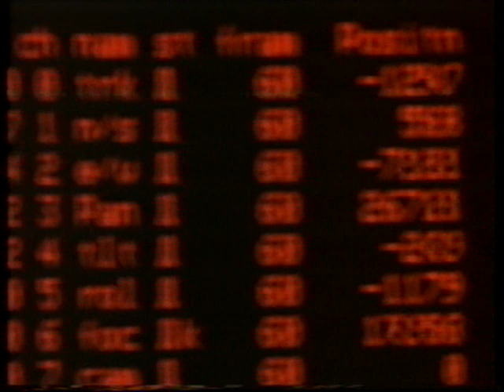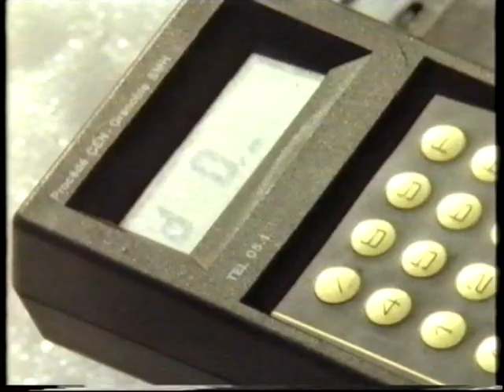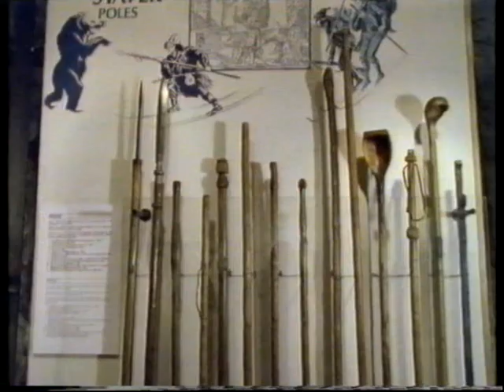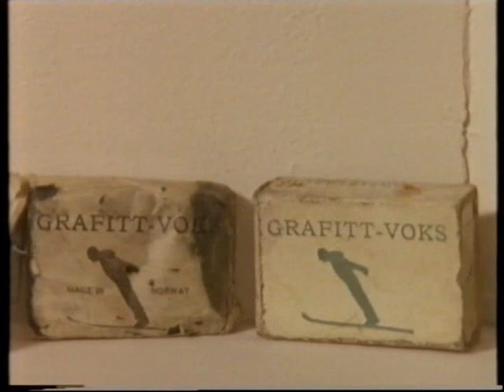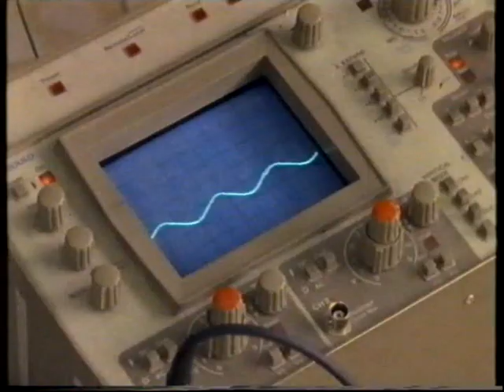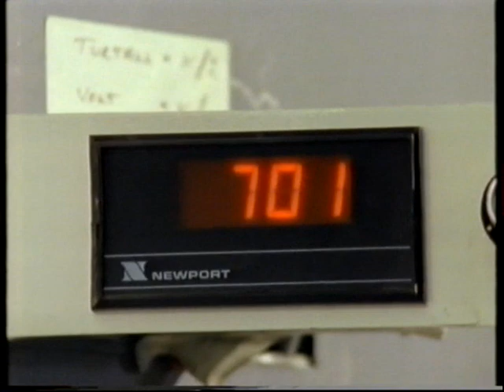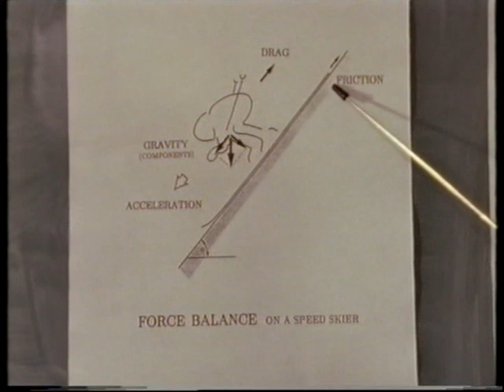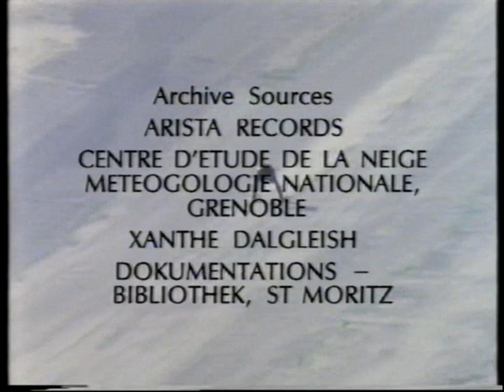Equinox, Going Downhill Fast, Speed Skiing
1991 Channel 4 documentary about Speed Skiing..

A very high quality program about the effort that goes in to win at a sport few in the UK would of heard of, although it was about to make it's Olympic debut as a demonstration sport a year or so later.

There is excellent vintage footage, combined with techy bits about snow and waxes as well as a look at training techniques old and new. Oh and some aerodynamics, in fact a lot about aerodynamics.

Copyright remains with Channel 4. I am just uploading for posterity, given that other episodes are available on Youtube.